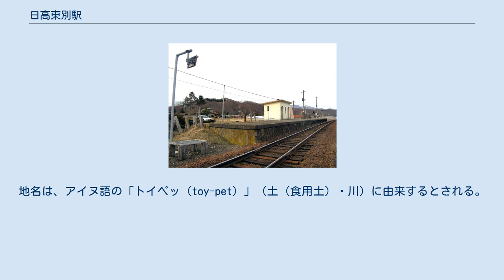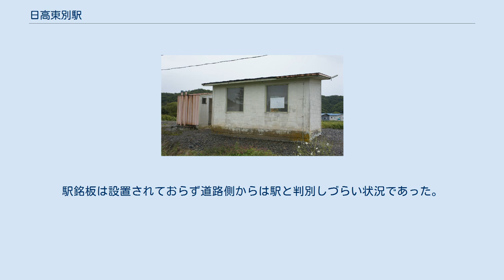日高東別駅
日高東別駅（ひだかとうべつえき）は、北海道（日高振興局）日高郡新ひだか町静内東別にあった、北海道旅客鉄道（JR北海道）日高本線の駅である。
電報略号はヒト。
 1978年の日高東別駅と周囲約500m範囲。
右が様似方面。
国土交通省 国土地理院 地図・空中写真閲覧サービスの空中写真を基に作成 当駅の所在する地名に旧国名の「日高」を冠する。
地名は、アイヌ語の「トイペッ（toy-pet）」（土（食用土）・川）に由来するとされる。
明治の旧図には駅近くに「トイペッ」という名の支流が描かれ、これに由来すると考えられる。
 また道内に「とうべつ」と同音の駅が多いため、旧国名を冠した。
 なお、由来となったアイヌ語については「トペッ（to-pet）」（沼・川）とするものもある。
 単式ホーム1面1線を有した地上駅だった。
ホームは線路の北側（様似方面に向かって左手側）に存在した。
 静内駅が管理していた開業時からの無人駅で駅舎は無いが、ホーム中央部分附近にコンクリートブロック造りでアーチ状の出入口が2つある待合所を有した。
駅銘板は設置されておらず道路側からは駅と判別しづらい状況であった。
ホーム側から見て待合所の右隣に別棟でトイレ棟を有していた。
ホームは砂利敷きとなっていた。
 1日乗降人員は以下のとおりである。
 また、JR北海道によると、各調査日における乗車人員および乗降人員平均は以下のとおりである。
 駅周辺は見渡す限りの牧草地帯で牧場も多い。
また農家が点在している。
東別イチゴは有名。